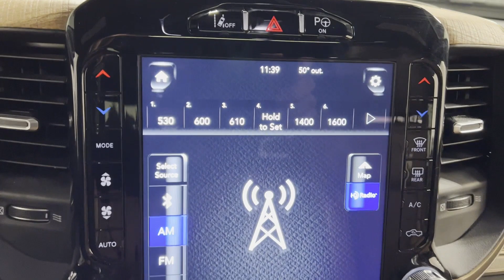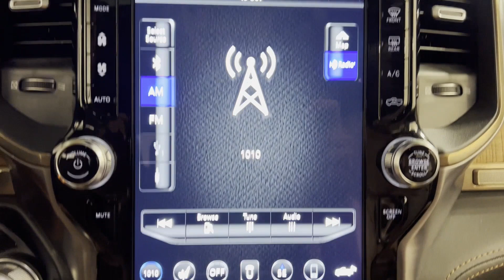Used 2020 Ram 1500 Longhorn 1C6SRFKT9LN142578 Westbury, Queens, Brooklyn, NYC, Long Island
2020 Ram 1500 Longhorn 1C6SRFKT9LN142578 Video

This 2020 Ram 1500 Longhorn 1C6SRFKT9LN142578 is full of phenomenal features such as: